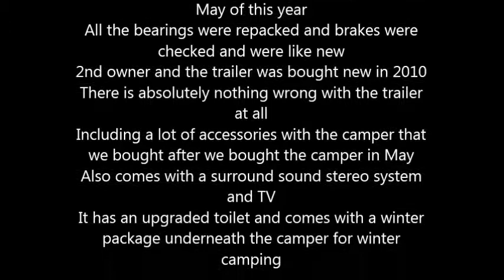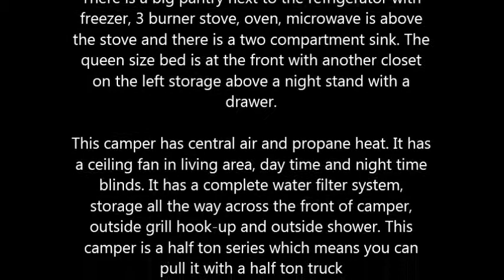2008 Palomino Thoroughbred 5th Wheel in Eden, NY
2008 Palomino Thoroughbred 5th Wheel

2008 Palomino Thoroughbred 29 foot 5th wheel trailer, weight is 5,200 lbs and an be pulled by a half ton truck
It is in excellent shape
It has 1 slide out, 5 brand new tires in the end of May of this year
All the bearings were repacked and brakes were checked and were like new
2nd owner and the trailer was bought new in 2010
There is absolutely nothing wrong with the trailer at all
Including a lot of accessories with the camper that we bought after we bought the camper in May
Also comes with a surround sound stereo system and TV
It has an upgraded toilet and comes with a winter package underneath the camper for winter camping

This is a very nice 29 foot 5th wheel is very nice that is loaded with all the fine features.

There is a big pantry next to the refrigerator with freezer, 3 burner stove, oven, microwave is above the stove and there is a two compartment sink. The queen size bed is at the front with another closet on the left storage above a night stand with a drawer.

This camper has central air and propane heat. It has a ceiling fan in living area, day time and night time blinds. It has a complete water filter system, storage all the way across the front of camper, outside grill hook-up and outside shower. This camper is a half ton series which means you can pull it with a half ton truck

Qualified buyers may be eligible for Financing, Warranty and Shipping.